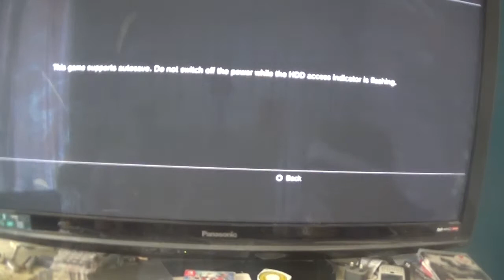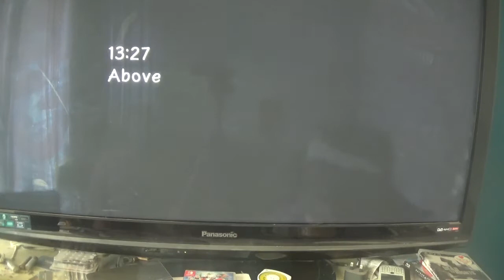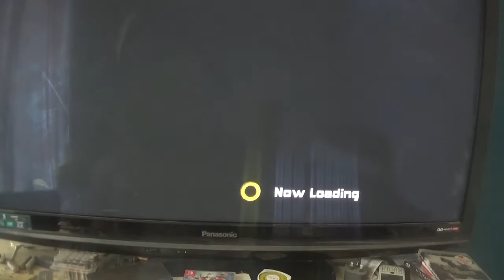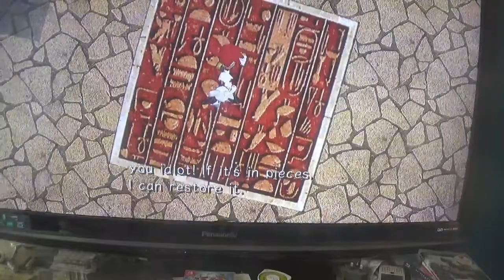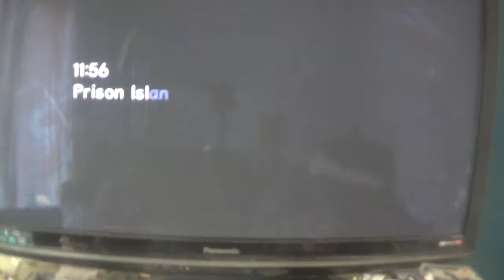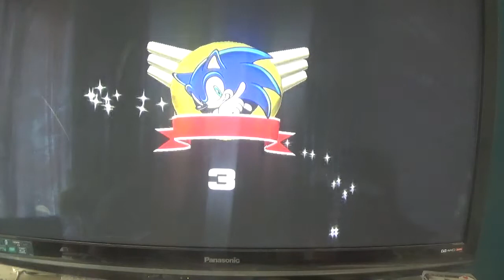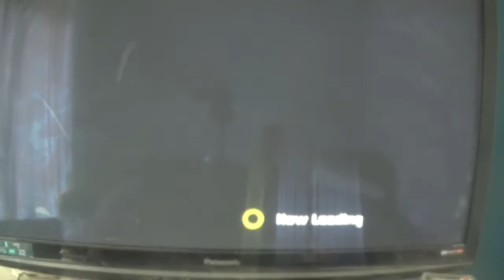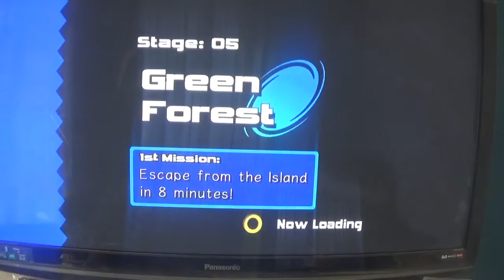sonic adventure 2 (ps3 version) team hero